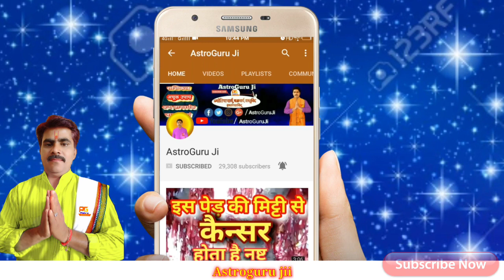Aaj ka rashifal 13 september 2023: आज का राशिफल। बुधवार का राशिफल।rashifal